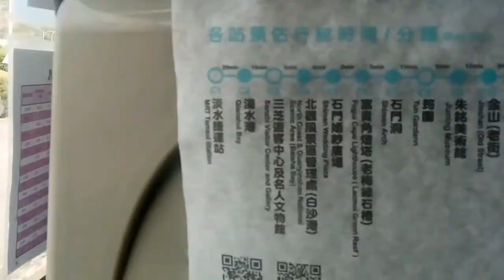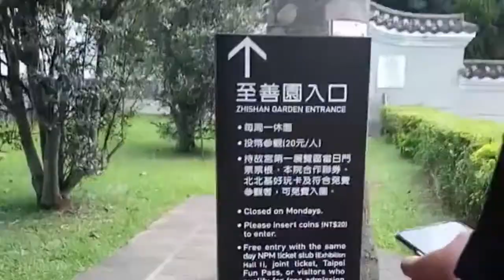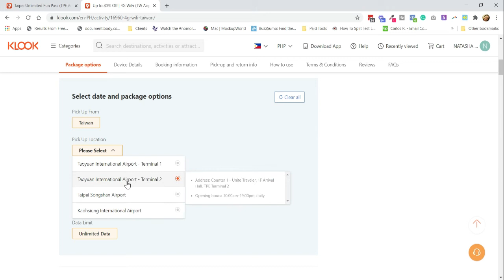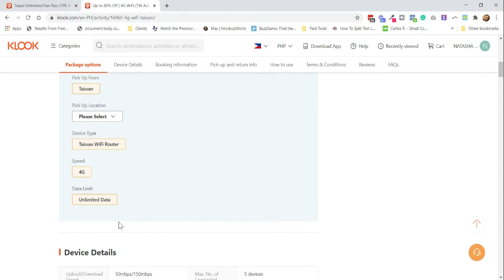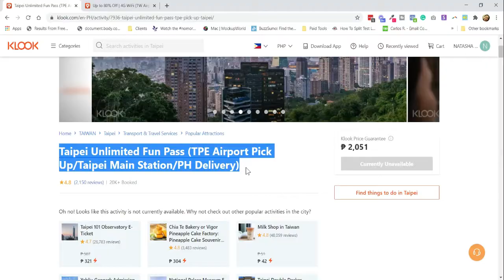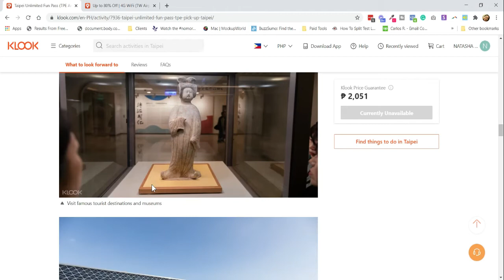TAIWAN and Only You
Sa ika-16 na taong anibersaryo nina GLENN at TASHA ngayong araw, ibabahagi nila sa inyo ang kanilang mga naging karanasan sa international travel dates nila sa TAIWAN sa loob ng nakalipas na tatlong taon.

4G WiFi for Taiwan (TW Airport Pick Up)
Taipei Unlimited Fun Pass (TPE Airport Pick Up/Taipei Main Station/PH Delivery)

Special thanks to Gelay Altar for some of the photos used in this video.